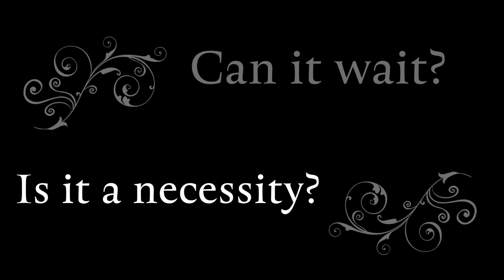Emergency Fund: When To Use It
You have an emergency but are not sure you should use your emergency fund or not.   This video walks you through the steps you need to take to decide if you should use your emergency fund or not.